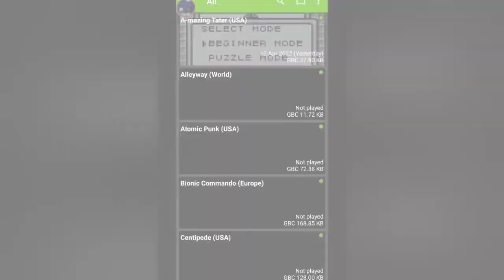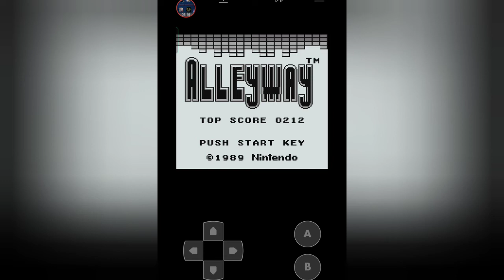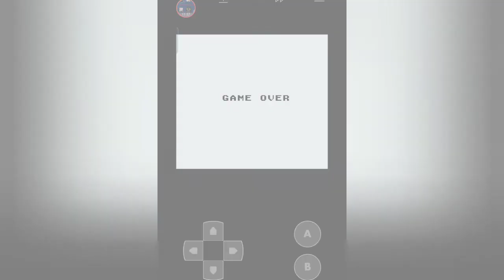Alleyway GB gameplay video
I play another classic Gameboy game this time it's alleyway hope you enjoy the video don't forget to like comment share subscribe let's get my channel to 500 subs and don't forget there will be a giveaway too